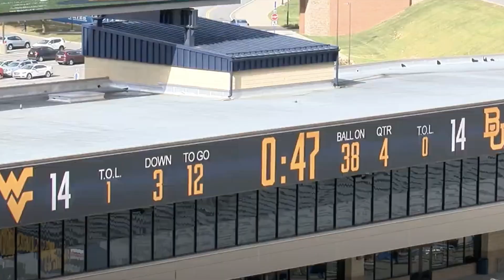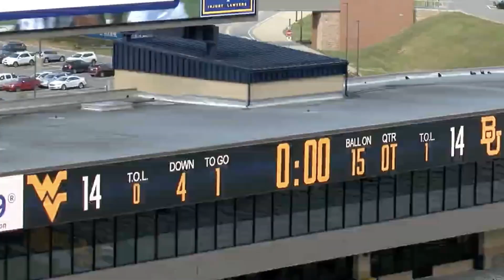West Virginia Football: Jarret Doege With A Lot of Potential in 2021: Film Analysis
In this video we talk about West Virginia quarterback, Jarret Doege. We look at his game against Baylor in which he was able to overcome several turnovers and help lead West Virginia. Doege has the potential to take the next step as a quarterback in 2021.